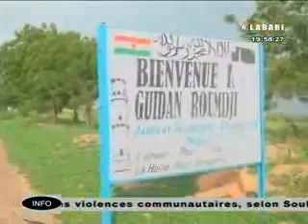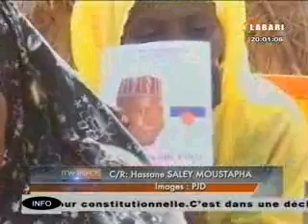JT Labari 10 Aout 2015